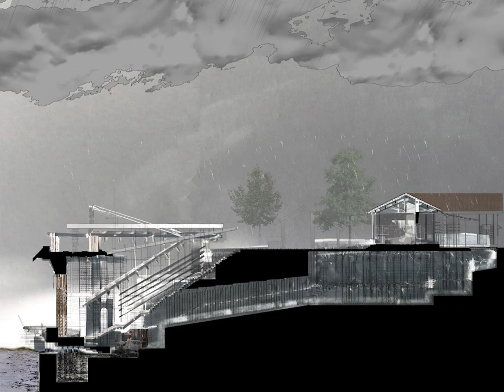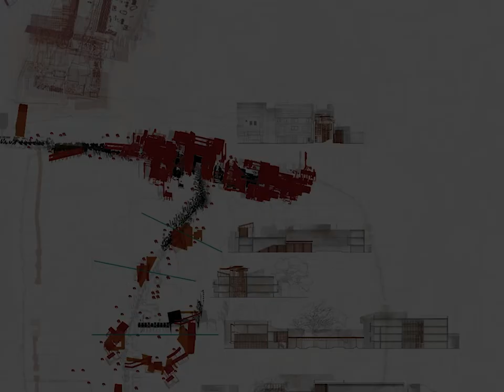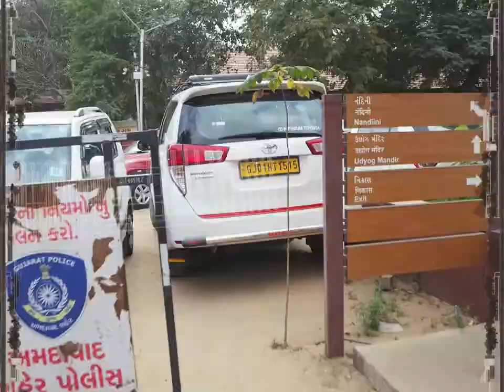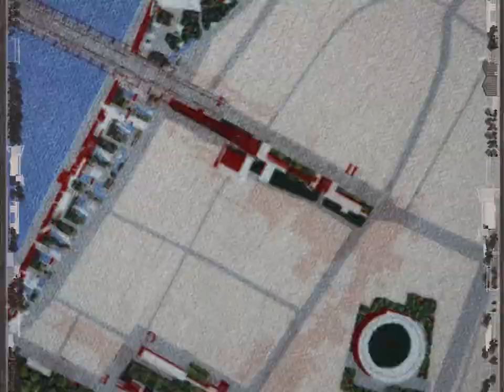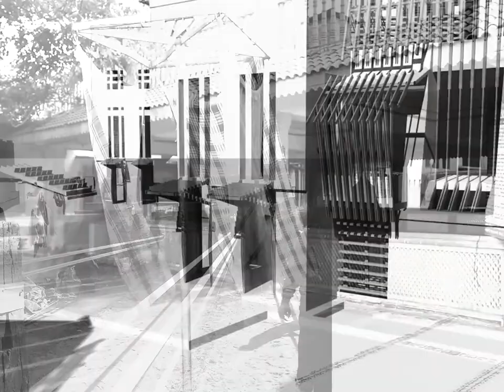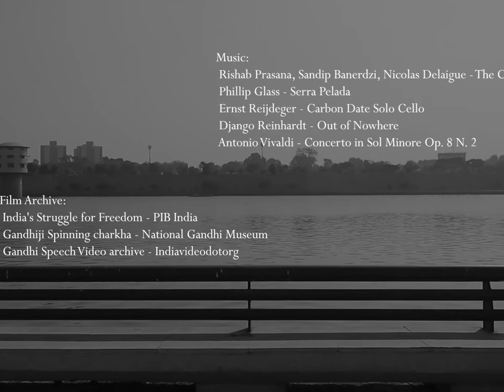Narratologies of Ahmedabad. Film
This film is a part of MArch Thesis of Jamie Forde, Pamela Feng and Vsevolod Yurchenko at ESALA, University of Edinburgh. The film explores the relationships between past, present and possible events and architecture of Ahmedabad, India.